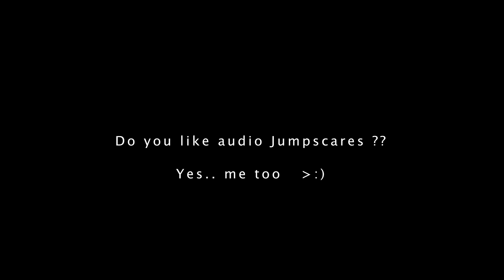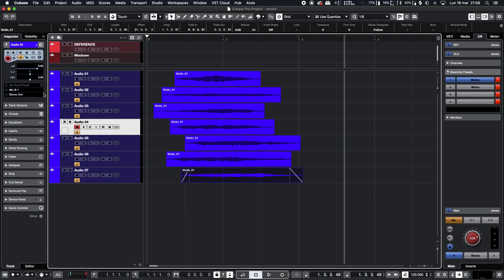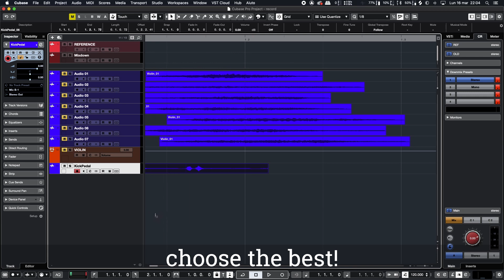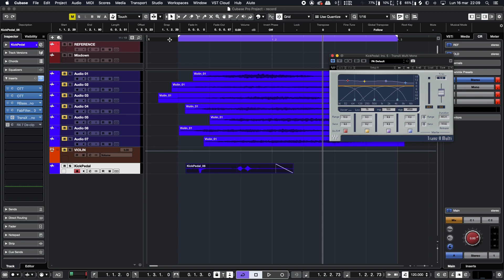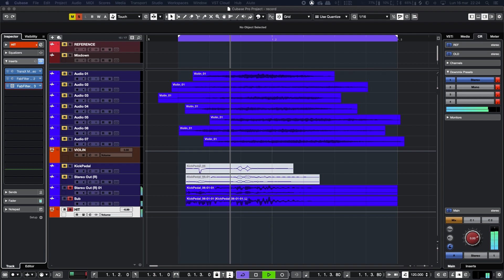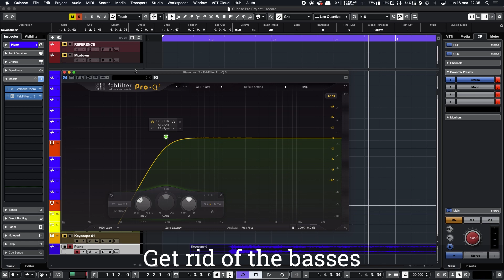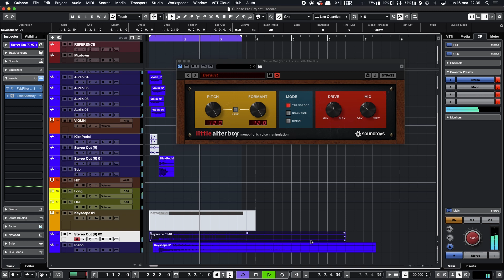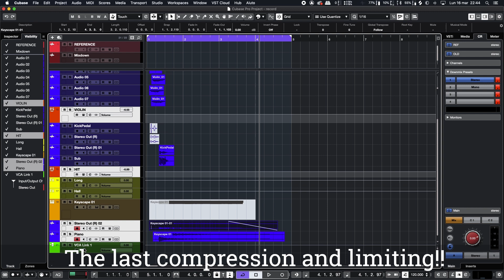Sound Design tutorial: Jumpscare from a kick pedal in 15 min !!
How to create a big audio Jumpscare starting from scratch, with a violin and a rusty kick pedal, in 15 minutes!